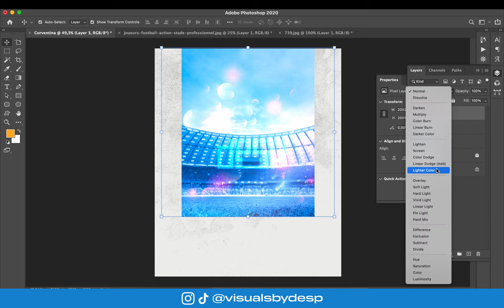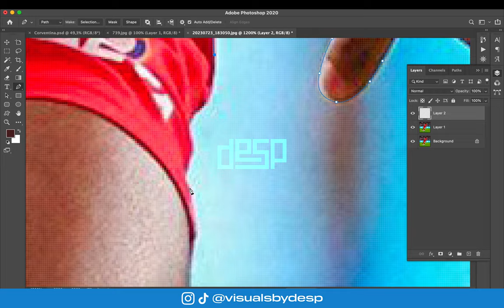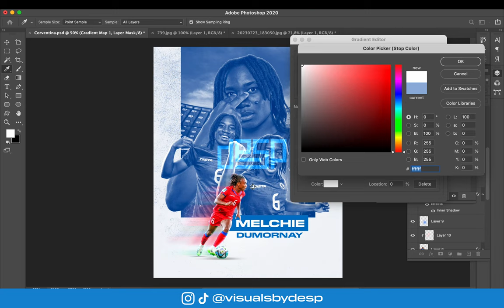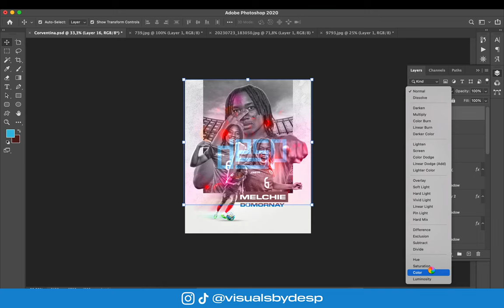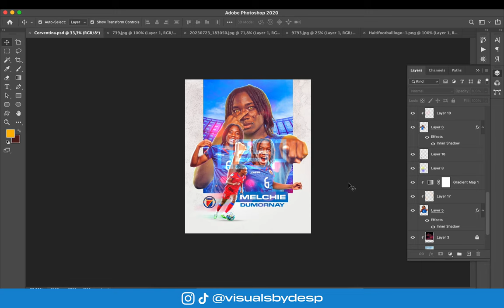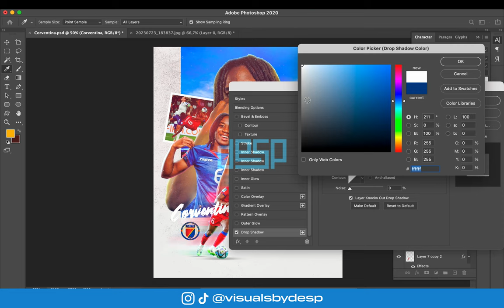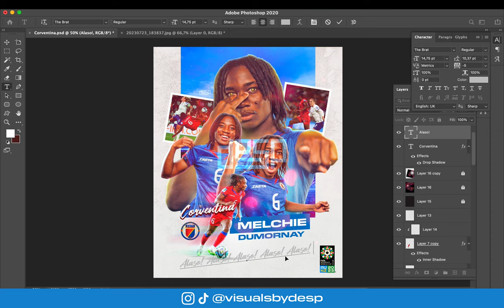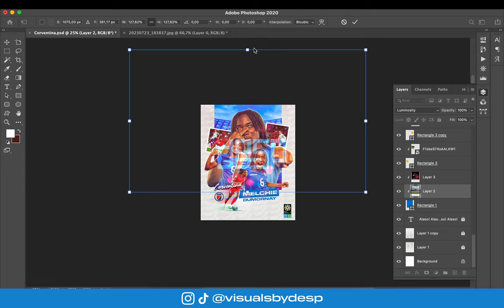Corventina Sport Poster Design (Women’s World Cup Edition)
In this video i show in speedart the process of making this simple poster for Melchie Dumornay on Photoshop 2020
It was a challenging Artwork😂cuz im stuck on Ps 2023🔥